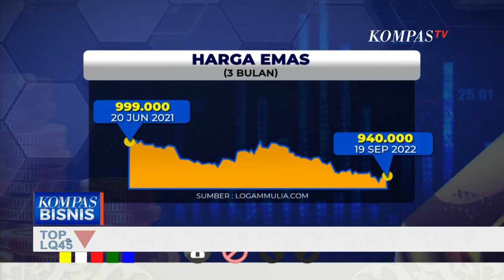Harga Emas Turun, Pembelian Emas Perhiasan Terus Meningkat!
ACEH, KOMPAS.TV - Harga emas di Banda Aceh sejak beberapa pekan terakhir terus turun.

Turunnya harga emas inipun membuat minat masyarakat membeli emas meningkat.

Di beberapa toko perhiasan di Aceh, kenaikan penjualan bahkan menyentuh angka 75 persen.

Selain untuk kebutuhan investasi, banyak juga yang membeli emas untuk kebutuhan pernikahan.

Harga beli emas perhiasan per mayam sebesar Rp 2,7 juta sudah termasuk ongkos pembuatan.

Harga tersebut naik 20 ribu per mayam dari harga sebelumnya.

Baca Juga Bank Indonesia Umumkan Suku Bunga Acuan saat Inflasi Tahunan Capai 4,69 Persen di